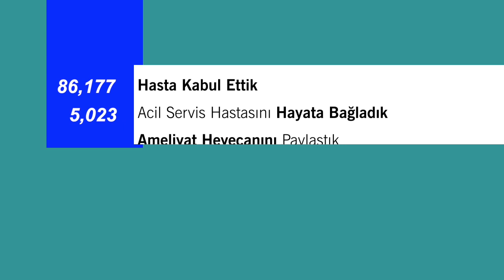Hastane 10 yıl